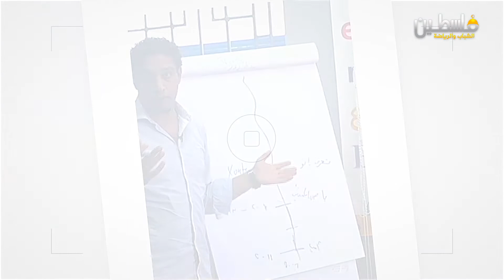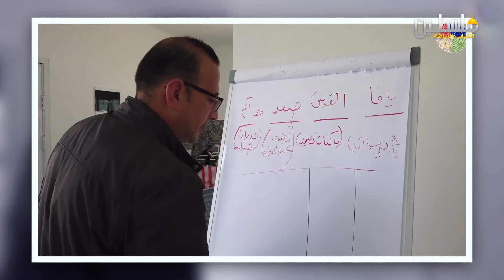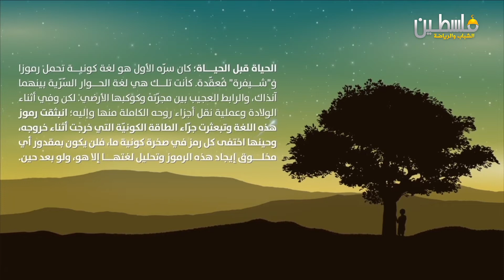برنامج هذا أنا_ الحلقة الثانية عشر